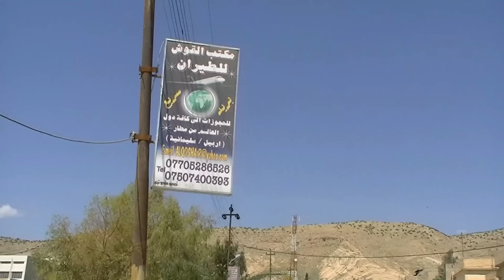Benedwaya Picnic Pt2of2 , Ends at Alqush Places / April 1st. 2010 نزهة بندوايا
Benedwaya Picnic Pt2of2 , Ends at Alqush Stores / April 1st. 2010 نزهة بندوايا